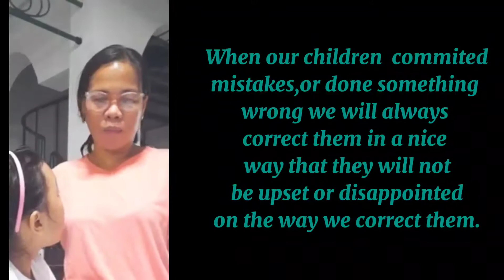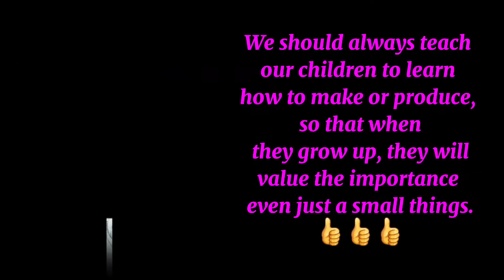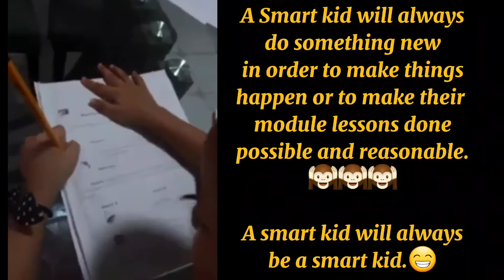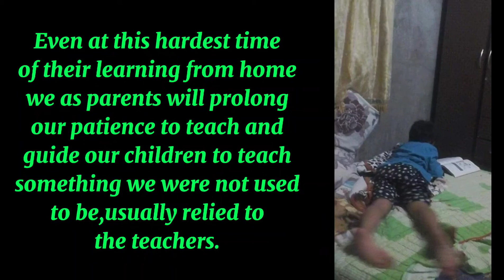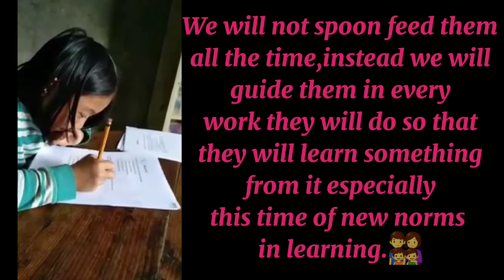New Norm of Learning 2020